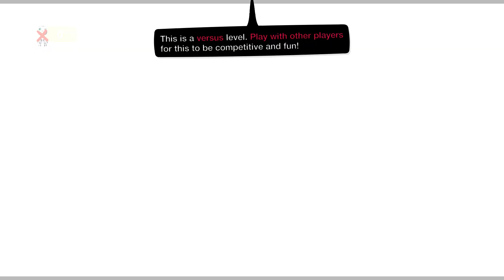Electric Loki - Epic Bob Swordfight [LittleBigPlanet 3] PS5 Gameplay